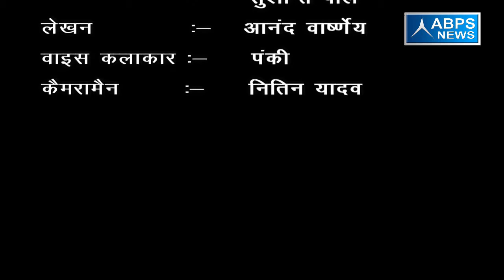ग्राम -ढडरा, ब्लॉक - जानी खुर्द, जिला - मेरठ